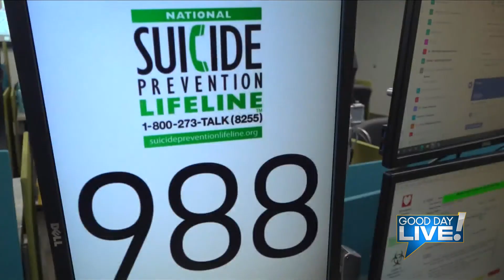Good Day Live! 988 MENTAL HEALTH HOTLINE